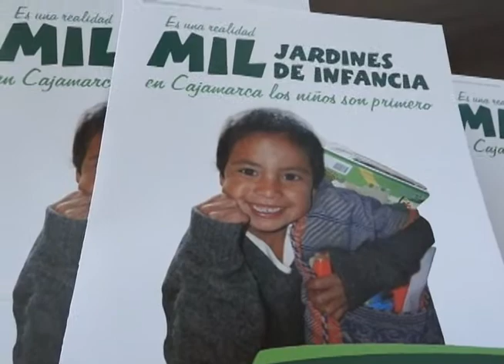Mil jardines de infancia se crearon durante gestión de Gregorio Santos en Cajamarca